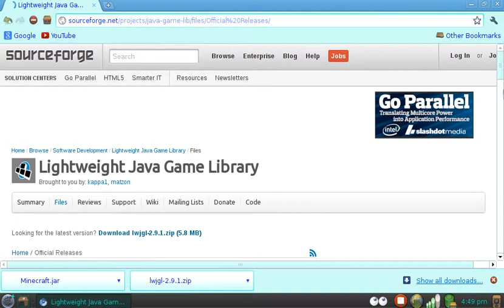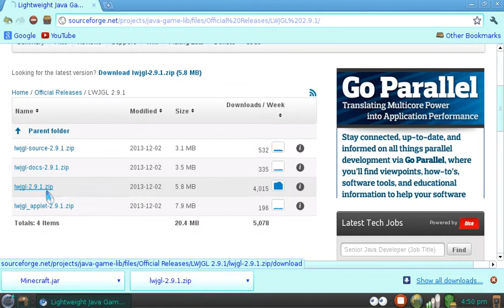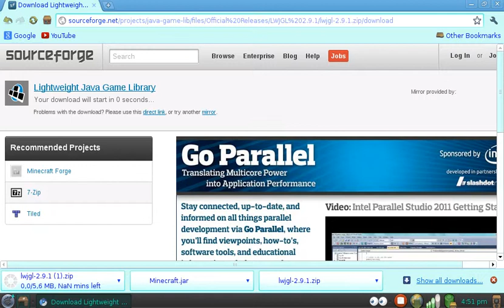Como arreglar minecraft cuando sale la pantalla negra funiona 100%